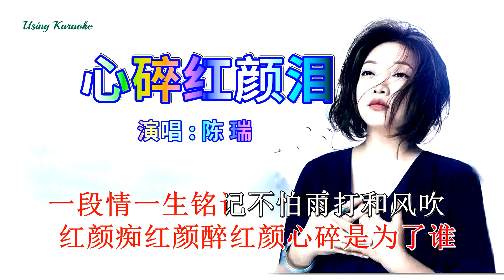心碎红颜泪-陈瑞-主唱 KARAOKE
心碎红颜泪-陈瑞
词：王佳瑜
曲：冷雨
编曲：孙侠
和声：阿萨
混音：小多
出品人：王峰
制作发行：壹歌传媒

送我的玫瑰 早已经枯萎
给你的信件 是否化成了灰
或许你和我 没有错与对
只是缘聚缘又散 你我奔南北
当初的诺言卸下了防备
转过身以后 添了几分伤悲
爱情的旅程谁落下了热泪
一场梦酒一杯 经过几轮回
在这个世界上还有谁懂红颜泪
红颜哭红颜美红颜始终为爱憔悴
把你的好记在心里爱你的心永不悔
就算伤痛全给了也一个人背
红颜痴红颜醉红颜心碎是为了谁
一段情一生铭记不怕雨打和风吹
是否有人懂得红颜的心碎